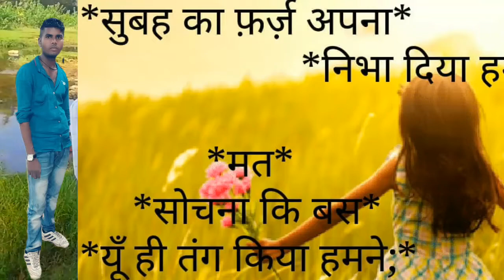Gaana car Naam hi Piya Ho Hum Na jaibo naiharwa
Mahesh Prem Prem DJ Khortha Prem